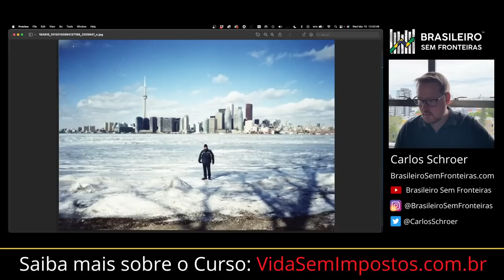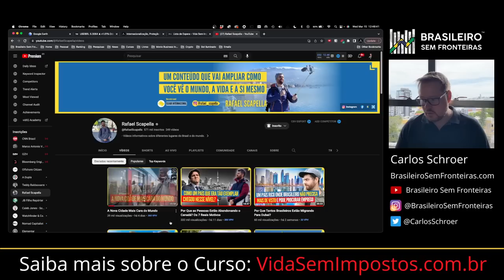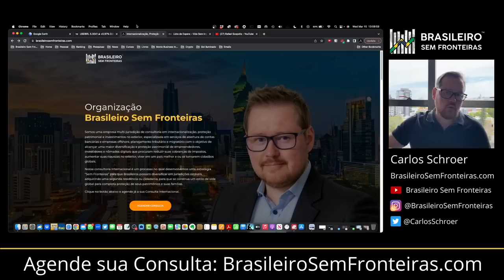O Progressismo destruiu o Canadá